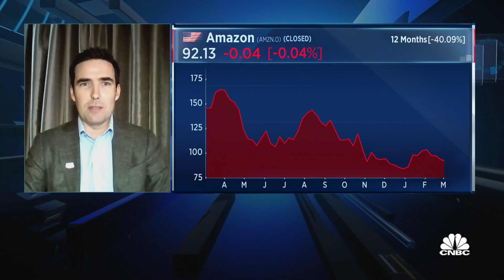We're 'unusually long-term-oriented,' says Amazon Web Services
Conor McNamara of the cloud computing services company discusses its plan to invest $6 billion in Malaysia by 2037 to improve the cloud services infrastructure there.